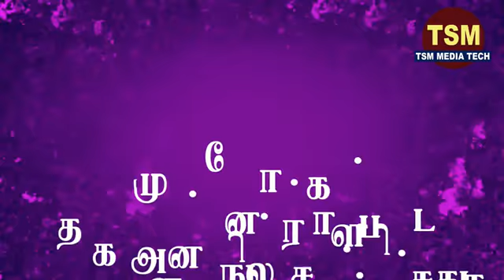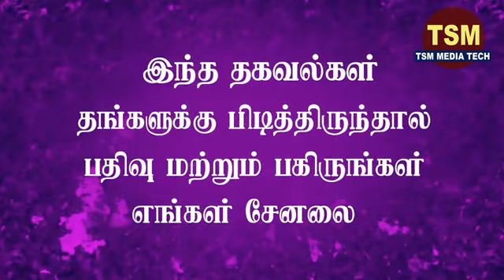Karu Vuruvakkuthal Maiyam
Now a days Somany Fertility centres have come. The reason is
our ancestors used millets for their food.On their food no broiler
chicken meat, acid mixed cool drinks & Fast food.But Now a days
our food are made from Chemical mixed rice & vegetables.
We also consume chemical mixed cool drinks, broiler chicken meat
& fast food. So baby birth is impossible for married couples.
For this reason So many Fertility Centres Have come